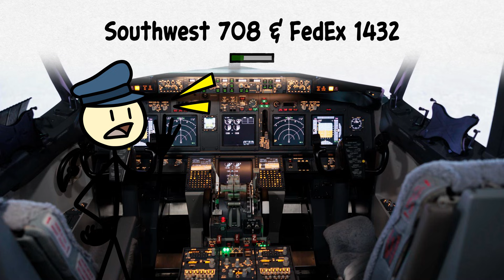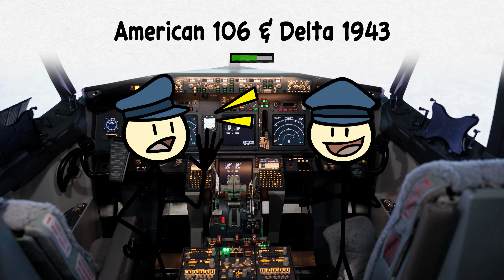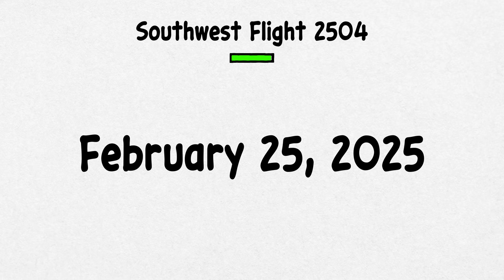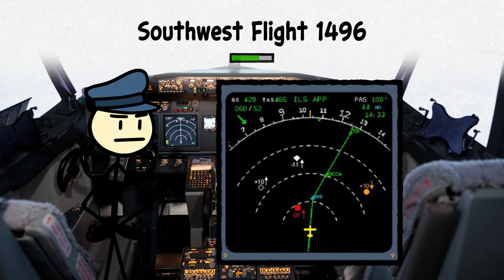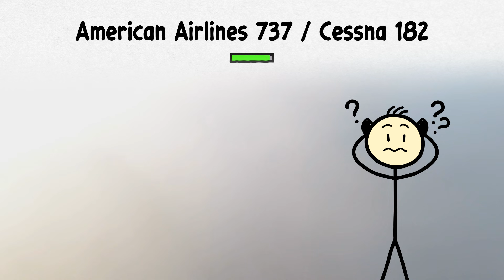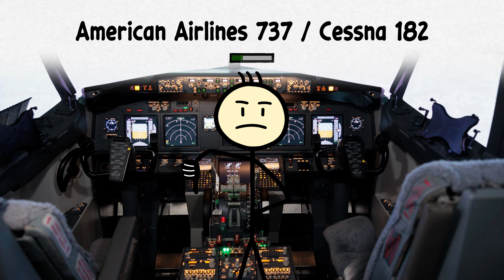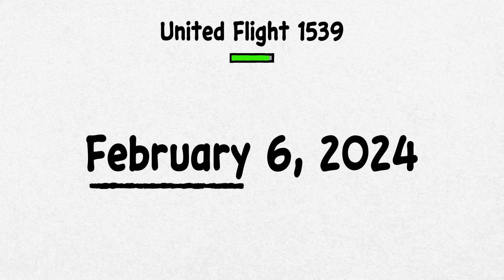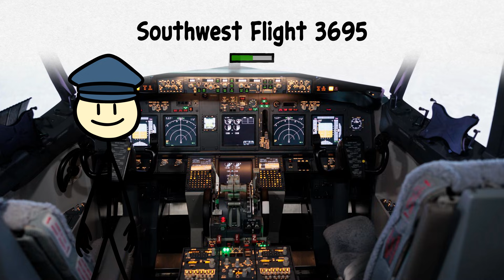America’s BOEING Close Calls That Nearly Ended in Disaster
From explosive fuselage failures to runway near-misses and midair collision scares, this video breaks down the most terrifying Boeing close-call accidents in U.S. aviation history. Discover how flights like Alaska Airlines 1282, Southwest 2504, American 106, and multiple fog-covered runway incidents came within seconds of catastrophe. Each story reveals how human error, maintenance lapses, miscommunication, weather, and system design flaws nearly caused mass casualties—and how quick pilot reactions, automation, and sheer luck prevented disaster. These real events expose how fragile safety margins can be in modern American aviation.